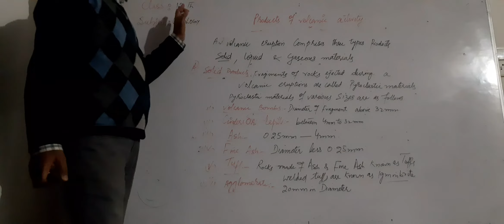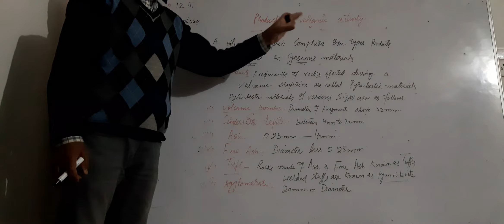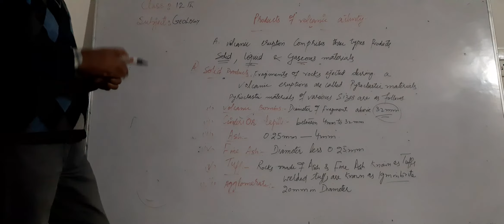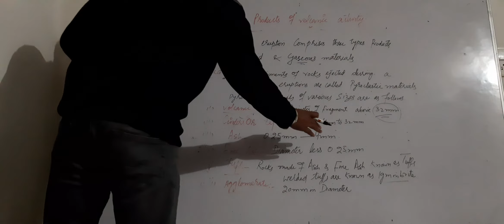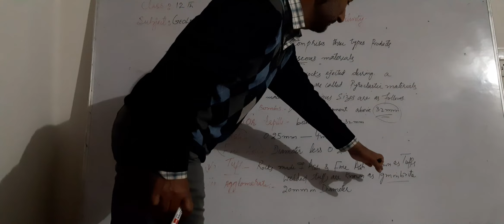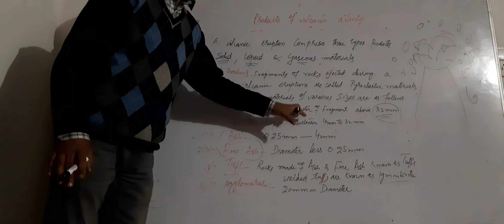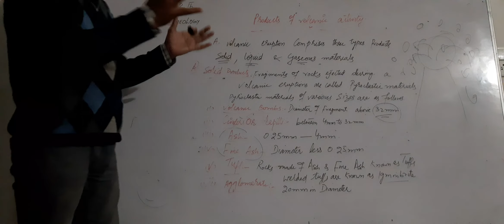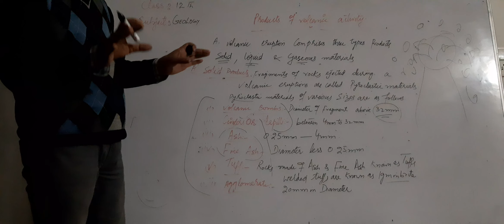products of volcanic activity.(solid products)